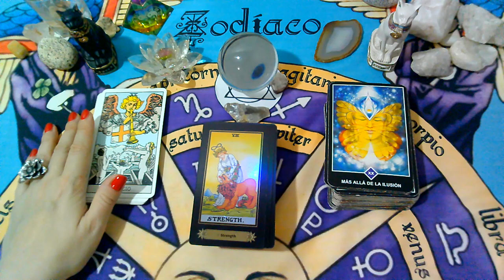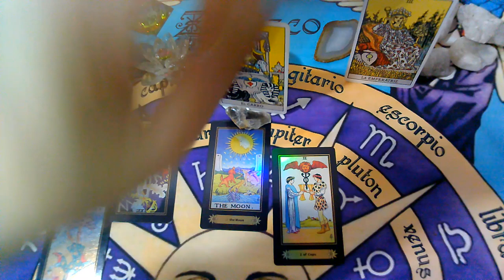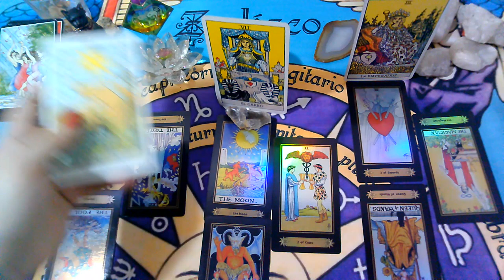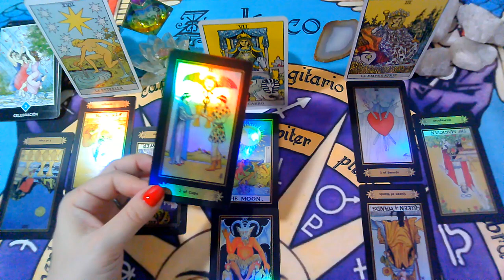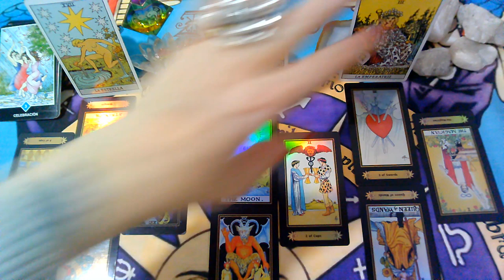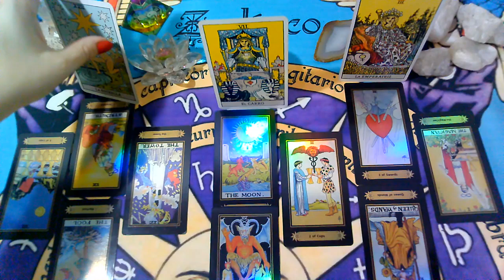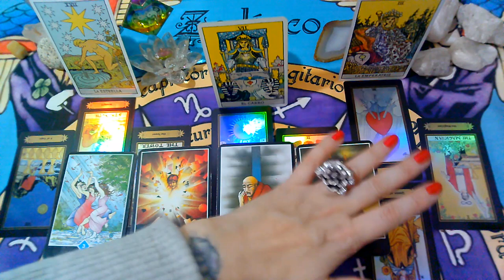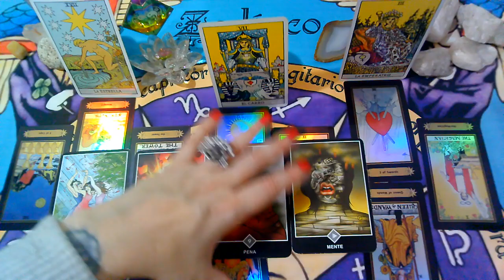ABRIL(3ra Sem)GEMINIS♊😍-EX PAREJA/PERSONA ESPECIAL-Que siente.Que piensa,Que hará?